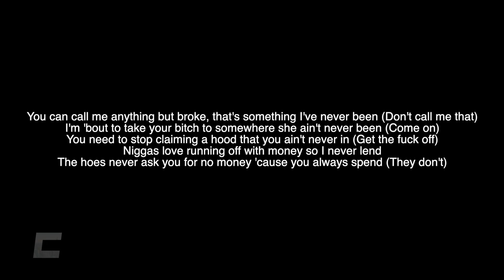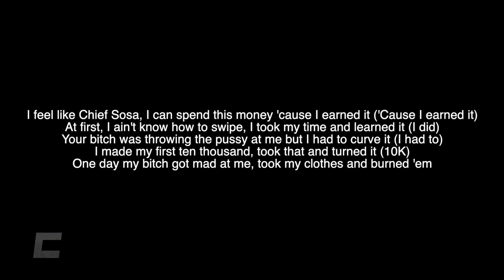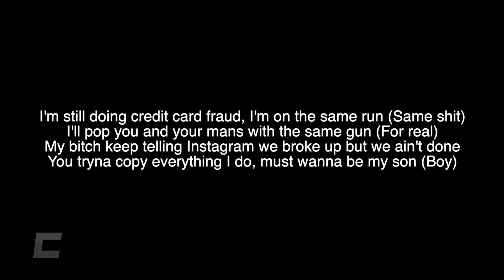Teejayx6 - Dark Web lyrics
Lyrics:
The government tried to ban me from the dark web (Tried to ban me)
I downloaded Tor Browser then got back in (Back in)
Went and got a VPN (VPN), just bought another BIN
I'ma keep searching these bitches on my site 'til I can slide a Benz (Keep searching)
This shit illegal but it's green, I gotta get it in (I'm rich)
I paid five thousand for my fit, I'm not fitting in (Five racks)
If the bitch got dirty shoes she not getting in (Get the fuck out)
Bro can't move around with no straps, his case is still on pending (He can't)
You can call me anything but broke, that's something I've never been (Don't call me that)
I'm 'bout to take your bitch to somewhere she ain't never been (Come on)
You need to stop claiming a hood that you ain't never in (Get the fuck off)
Niggas love running off with money so I never lend
The hoes never ask you for no money 'cause you always spend (They don't)
The hoes never ask you for no money, you be bullshitting (You be on bullshit)
You can ask your bitch about me, I'm a bull in it (Ask about me)
I just bought a piece for 50 dollars and got the fullz with it (This bitch fire)
I'm 'bout to buy an SRT and do the fool in it
I'm tryna do 200 up the freeway, I ain't got my permit (I ain't got it)
I just bought some opp pack, got a wood and burned it
I feel like Chief Sosa, I can spend this money 'cause I earned it ('Cause I earned it)
At first, I ain't know how to swipe, I took my time and learned it (I did)
Your bitch was throwing the pussy at me but I had to curve it (I had to)
I made my first ten thousand, took that and turned it (10K)
One day my bitch got mad at me, took my clothes and burned 'em
The government tried to ban me from the dark web (Dark Web)
I downloaded Tor Browser then got back in
Went and got a VPN, just bought another BIN (I did)
I'ma keep searching these bitches on my site 'til I can slide a Benz (Slide a Benz)
This shit illegal but it's green, I gotta get it in
If the bitch got dirty shoes she not getting in (No)
Bro can't move around with no straps, his case is still on pending
I should've got a gold medal the way I shoot my gun (Swerve)
If you see me on the scene while I'm shooting you better duck and run (You better run)
Sliding on niggas and shooting houses, I do this shit for fun
Every time I get another death threat I buy another gun
I'm still doing credit card fraud, I'm on the same run (Same shit)
I'll pop you and your mans with the same gun (For real)
My bitch keep telling Instagram we broke up but we ain't done
You tryna copy everything I do, must wanna be my son (Boy)